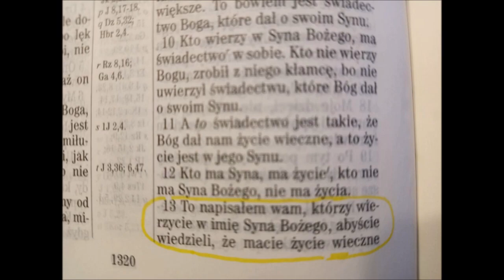Treny 3 na co może się uskarżać człowiek dopóki żyje Niech się uskarża na swoje grzechy M042